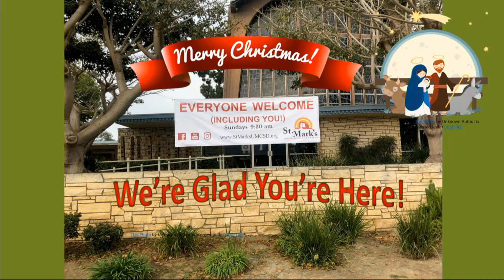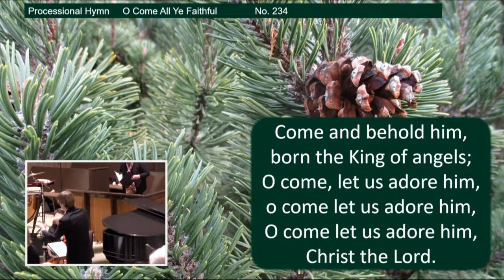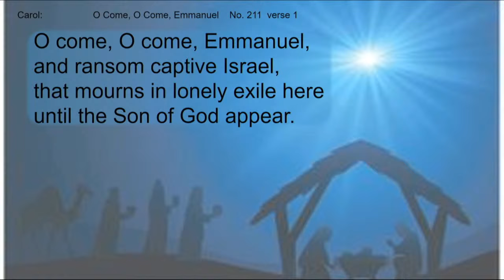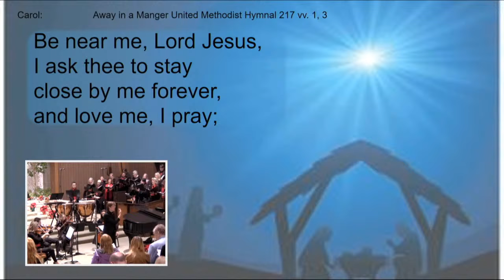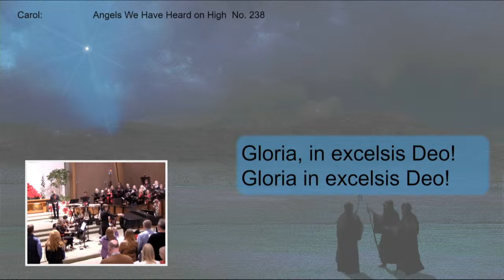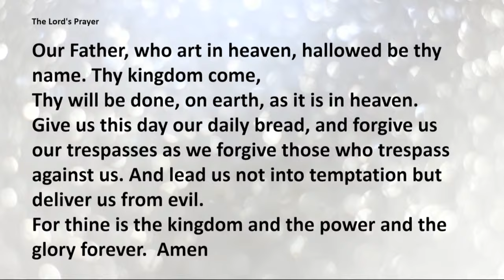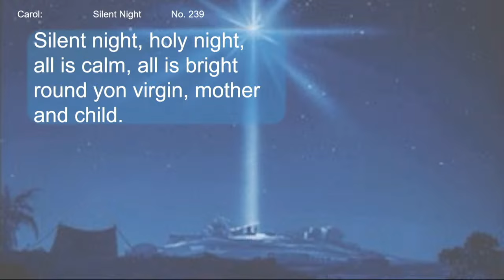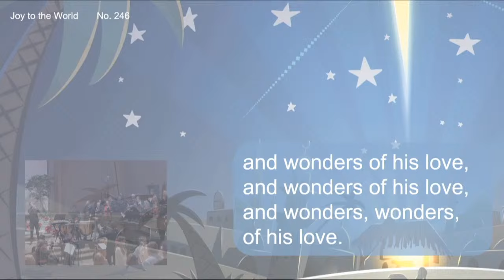Traditional Christmas Service, 5:30 p.m. December 24, 2023